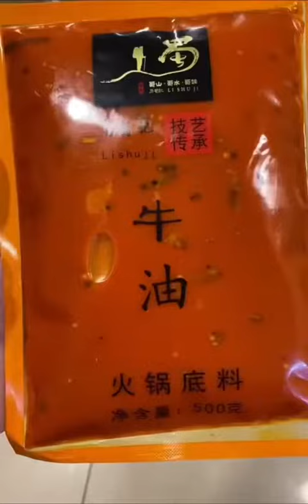food We are at the Lishuji factory to see how Lishuji Hot Pot base ingredients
food We are at the Lishuji factory to see how Lishuji Hot Pot base ingredients are made from start to finish! 😳🌶️🔥